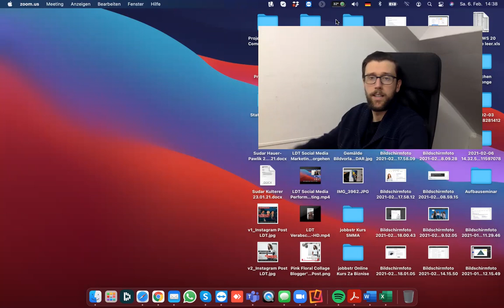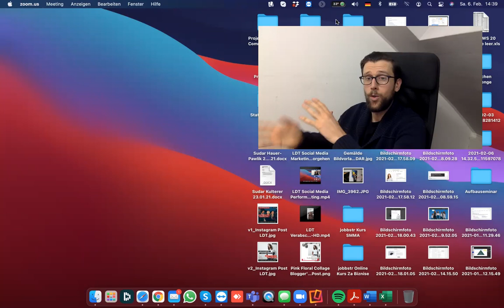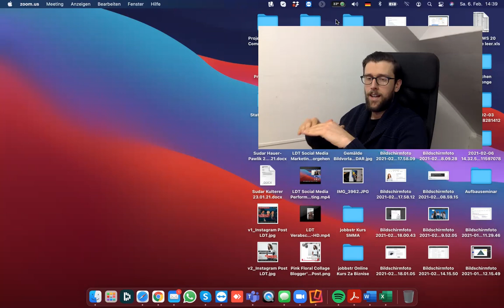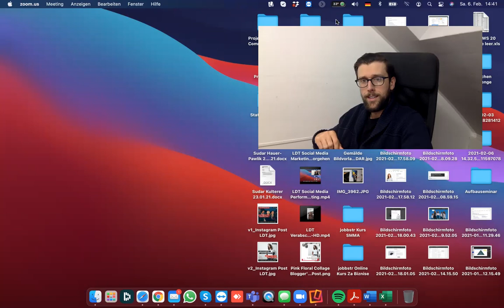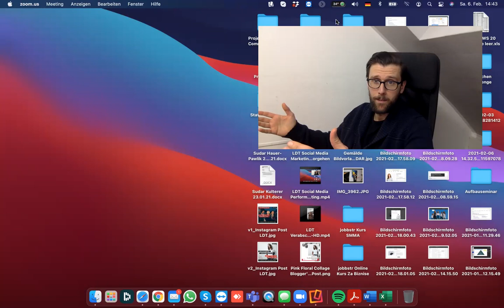Kako Napredovati U Biznisu - Partneri I Sistemi